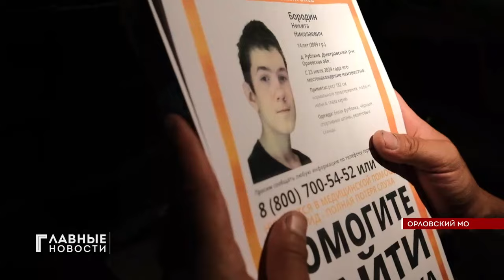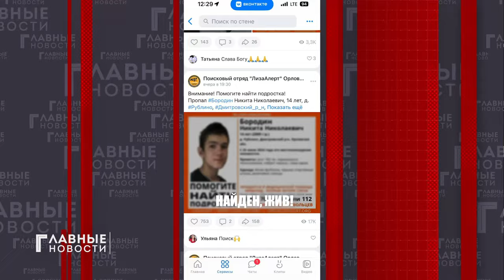Найден, жив!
Этой ночью в поисках 14-летнего подростка были задействованы поисково-спасательные отряды не только из Орловской, но и из соседних областей. 🤝

В Дмитровский район на поиски мальчика отправилось и Московское отделение добровольцев, однако их помощь не потребовалась. Сегодня утром Никита Бородин найден.
Наша съемочная группа тоже участвовала в поиске. Как это было? Расскажет Стэфания Басарева.